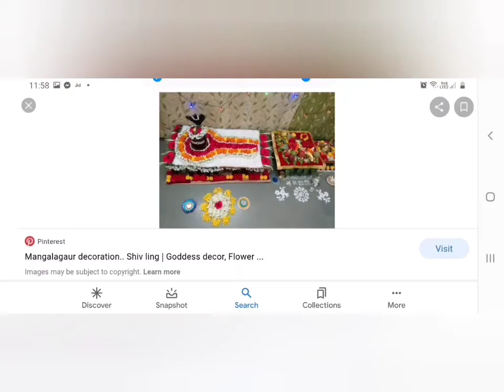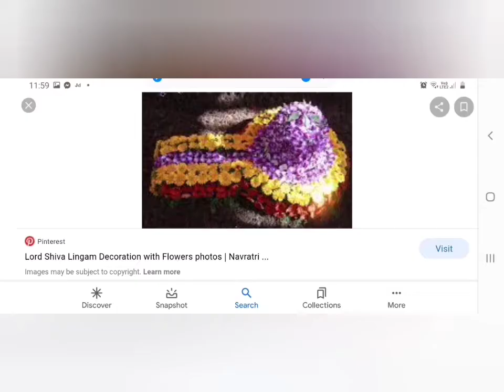karthikapuranum chapter 3 in telugu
karthika madum karthika puranum 3వ అధ్యాయం తెలుగు